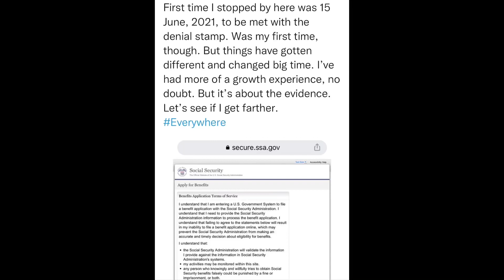SitRep1438 | 17 September, 2023, 15:42